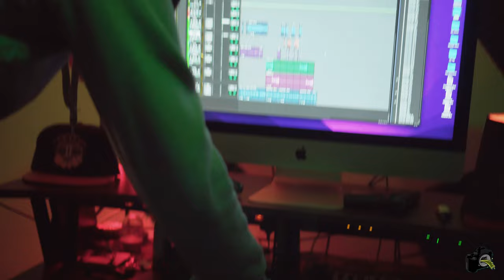Slim Kutta So What Live Studio Performance [DirectedBy: @SupaSickVizualz ]